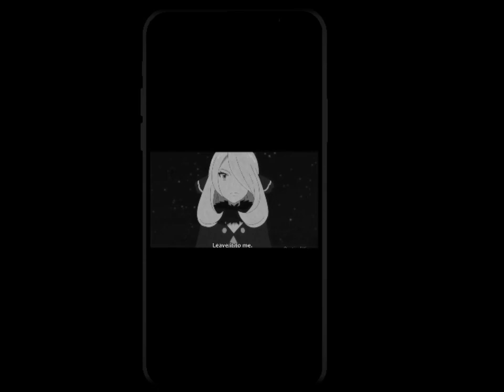20K Subscribers Special amv || Pokemon Cynthia {Billionaire} amv